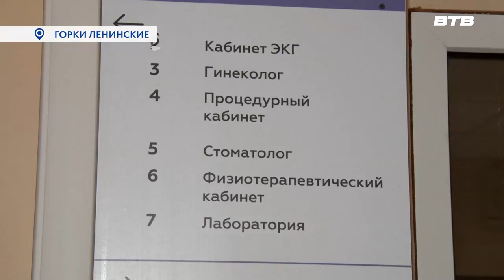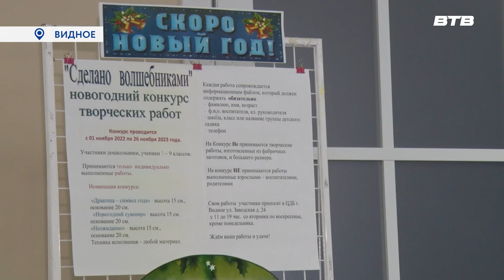Новости телеканала Видное-ТВ (02.11.2023 - четверг)